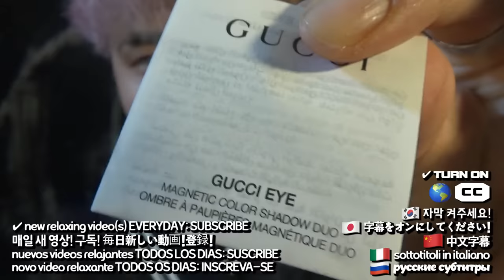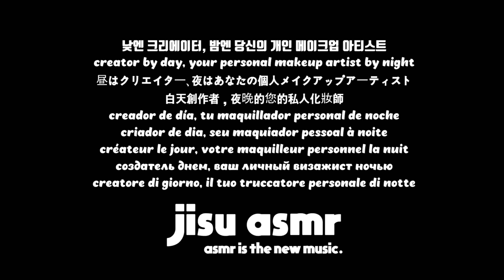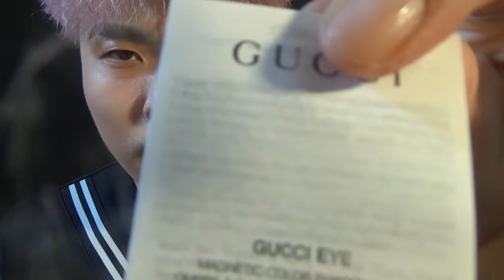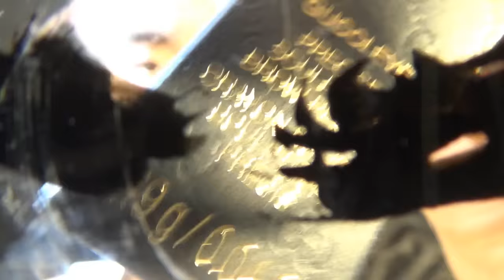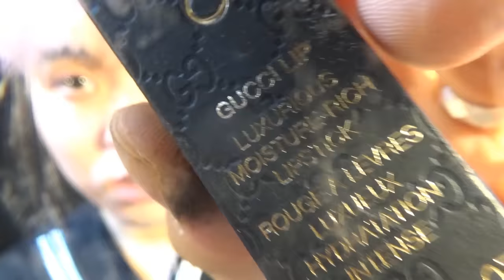Doing Yo Eye Makeup with Gucci Products Only 🇮🇹 (Turn On Subtitles)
✔️ thanks for clicking, press like for me! ღ
✔️ all products are 200% official-store real 😚
✔️ no-upload day notices are updated via the fixed post at the channel's community tab 💕
✔️ I don't have any social media 😚